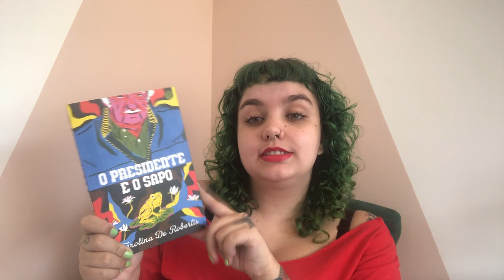O PRESIDENTE E O SAPO, de Carolina de Robertis + MEMÓRIAS DO CALABOUÇO, de Rosencof e Huidobro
Timestamps:
00:00 - Introdução.
00:52 - Memórias do calabouço, de Maurício Rosencof e Eleutério Fernandéz Huidobro.
08:10 - O presidente e o sapo, de Carolina de Robertis.
15:09 - Outras indicações.
17:39 - Considerações finais.